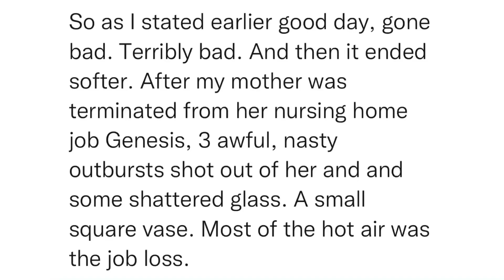SitRep1609 | 5 October, 2023, 23:46